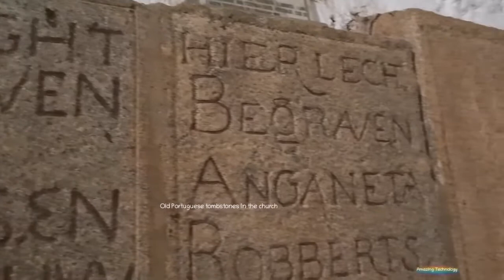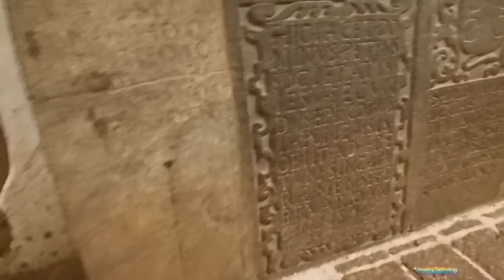Church of Saint Paul, Malacca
Saint Paul's Church is a historic church building in Malacca City, Malaysia that was originally built in 1521, making it the oldest church building in Malaysia and Southeast Asia.